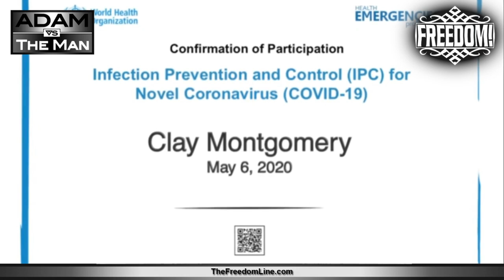Interview With Clay Montgomery of Atomic Tattoos & Body Piercing